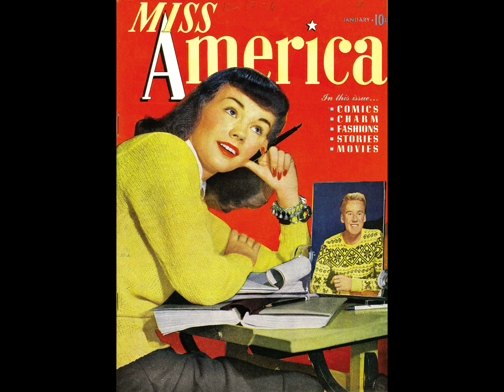Miss America 004 comic book